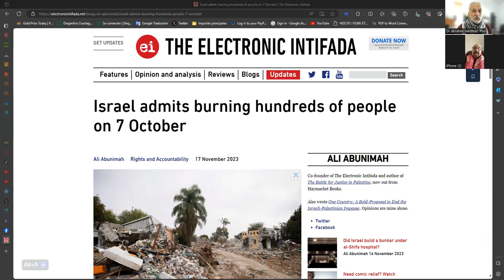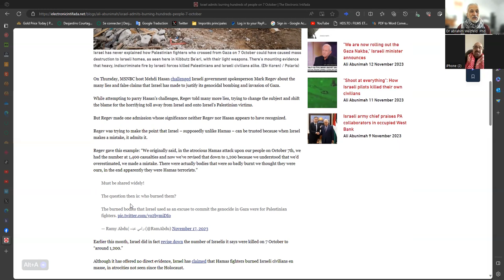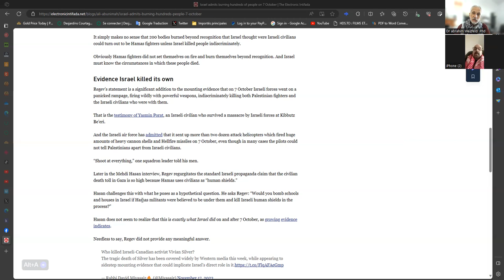Here & Now - Zionist numbers lie - Ahmad of Palestine & Dr abrahim Weizfeld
Reporting on the arbitrary presentation of ideology as facts when the medical proof proves the contrary.
  Note - initial Military Occupation Force claim of 1400 Israeli civilian deaths is now officially revised to 1200 due to the autopsy determination that 200 were actually HAMAS fighters.
    Then there are the 300 Occupation soldiers who were killed in battle by HAMAS fighters on military control points.
   Then the report of the 263 bodies found at the rave festival is also revealed by military videos as being the consequence of helicopter fire, both machine gun and hellfire-missiles.
  Of the 637 remaining, there are those people killed in the surrounding Israeli settlements on occupied territory of the 1947 UN Partition Plan. Of these a large proportion were murdered at the same time the HAMAS fighters were incinerated by tank fire or missiles; then there are the resident Israelis who are also off-duty soldiers, such as the ones targeted by US precision bombs among the Arab resistance; then there are the Israeli settlers who used their arms against the HAMAS and were killed in battle upon killing others; then there are the possible revenge attacks by individuals who flowed across the fence from Gaza, those with a longing and those who were looting. Perhaps a 50/50 chaos.
  Conclusion :  these probable civilian deaths of about 319 are being used to justify a Holocaust Genocide. This number of deaths is being inflicted upon the enclosed Palestinian population each day now and since so many days without any intention of stopping.

  The actual reasons for such irrationality in the name of the Jewish People is found in Protestant ideology assimilated into Jewish Zionism, the natural gas fields off-shore Gaza and the direct route to the Red Sea with the Gen Gurion Canal. The common interests of Zionist State Capitalism, US Imperial strategic interest and the local national Arab bourgeoisie.

    1400
   -  200
    1200
   -  300
     900
   - 263
 =  637
50%
 =  319